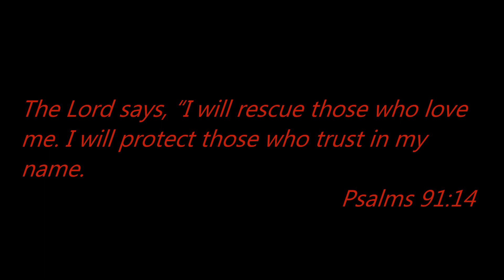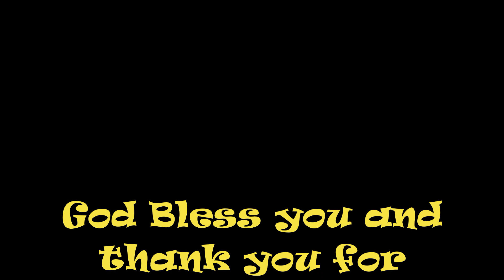Fishing West Clear Creek, AZ